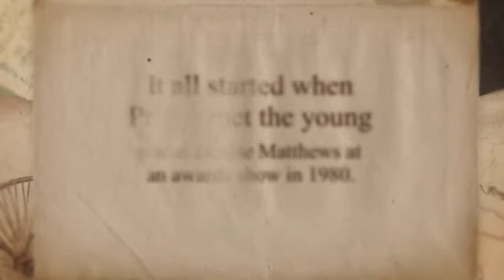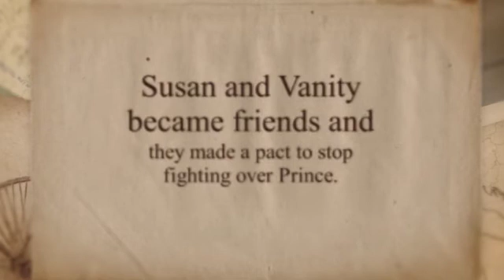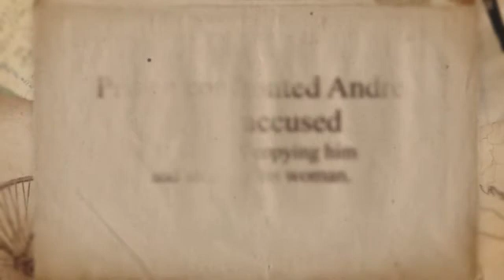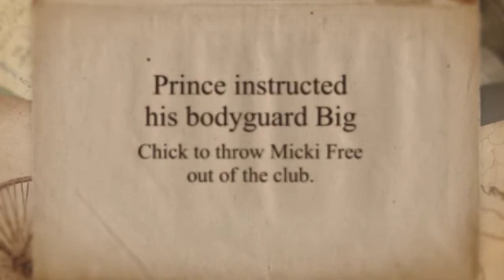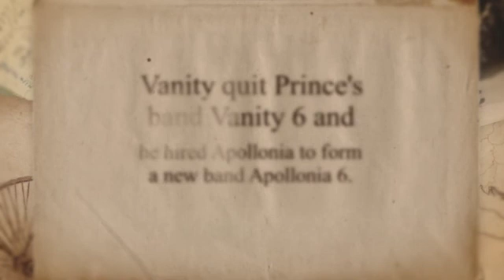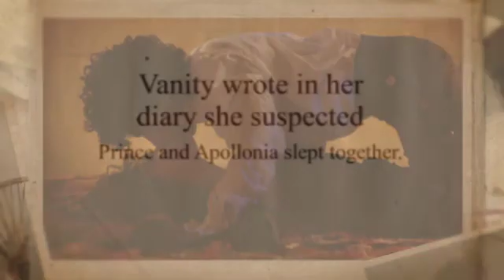The Love Story of Prince and Vanity - Bonus Chapter (Games)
There is a thin line between love and hate. Sometimes Vanity hated herself for loving Prince after he broke her heart. But she wasn't the only one with the broken heart. She broke Prince's heart too. Watch this bonus chapter about Prince and Vanity to learn that playing love games is never a good idea.